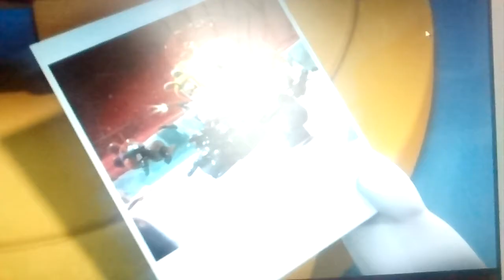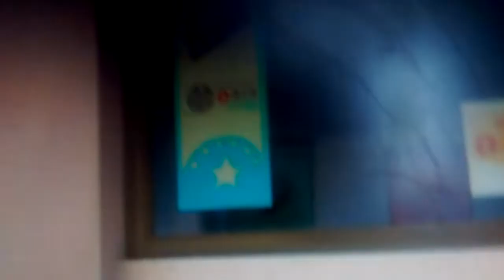LES LAPINS CRETIN INVASIÓN ROBUT CRETIN